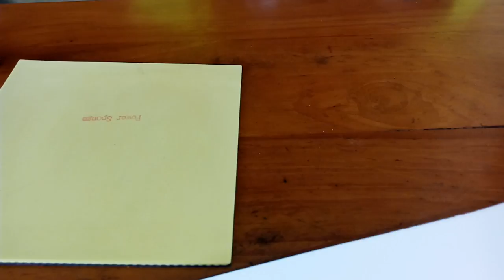Memasang Karet Pada Bet Pingpong, Mas Latif